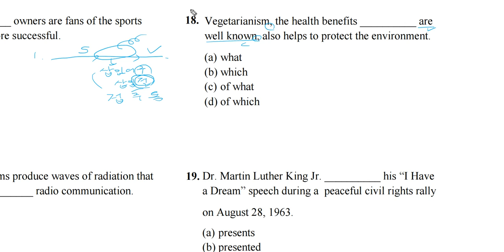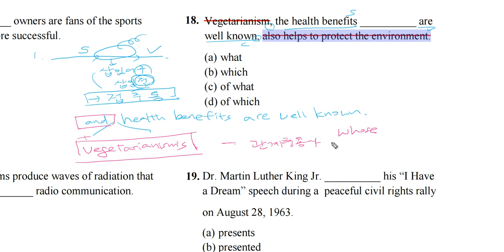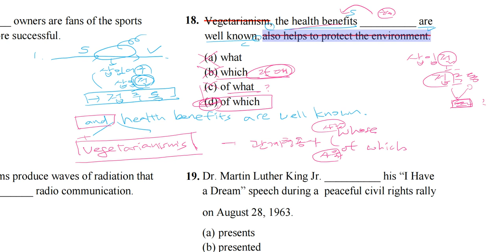텝스 257 문법 18 해설강의 -관계형용사, 삽입절 [곽영어]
다니엘샘의 관계형용사 및 삽입어구 관련 해설강의입니다.